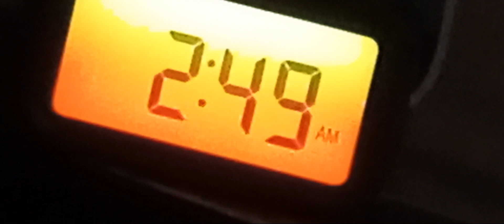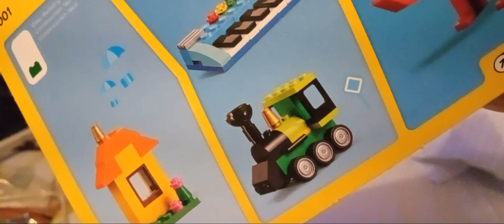Dead channel review with trains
I haven't slept ever since The Bite of 87